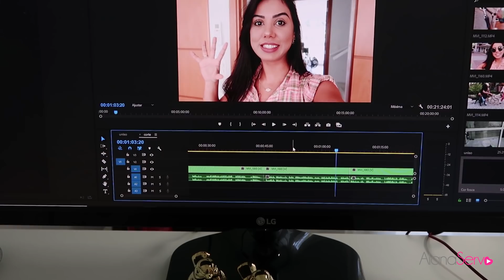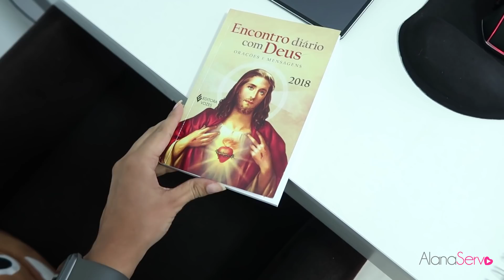ROTINA DA MANHÃ ☕️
O vídeo que vocês tanto pediram 😍!